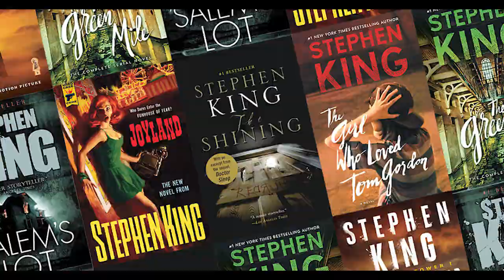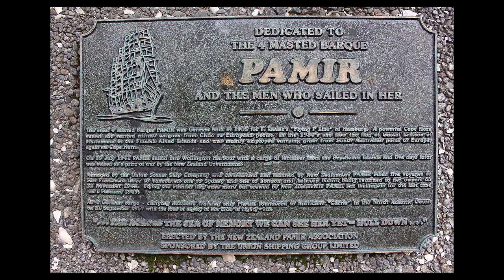10 Interesting Things You Never Knew About September 21st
In this video, we'll be uncovering the fascinating facts of September 21st. From the history of this day to what to expect, we'll have it all covered!

September 21st is an important day in history and it's worth spending some time learning about it. In this video, we'll be taking a look at some of the highlights of September 21st and tying them all together to give you a better understanding of the day. From history to science to nature, we'll have everything covered in this fascinating video!